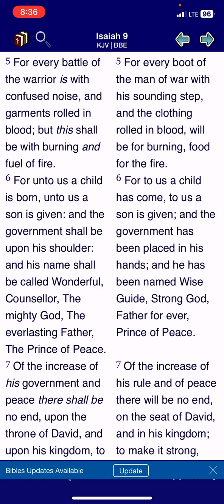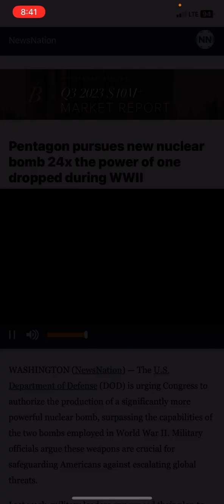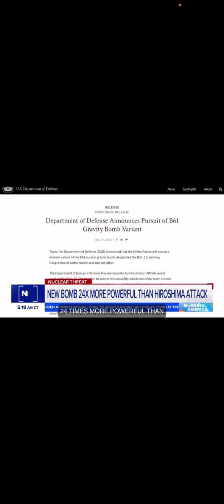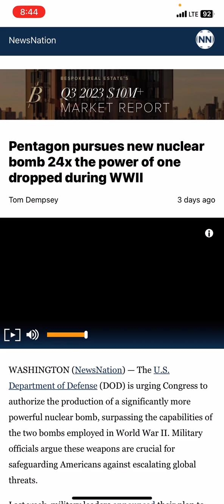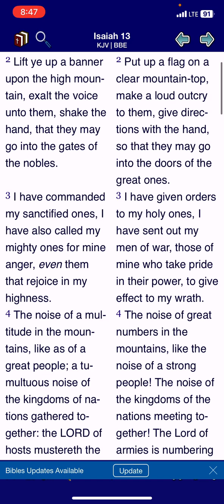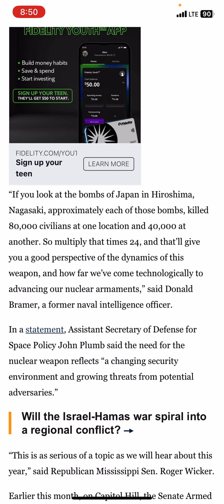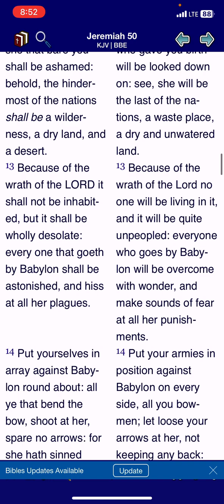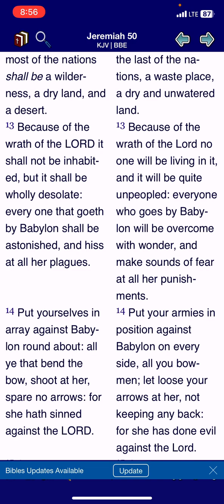Pentagon pursues new nuclear bomb 24x the power of one dropped during WWII